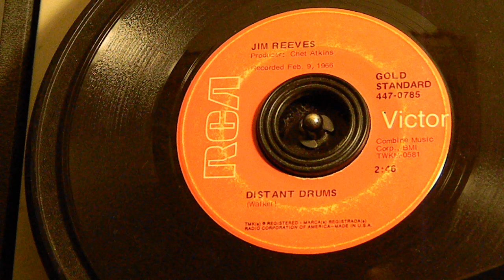Distant Drums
Jim Reeves
RCA Victor 447-0785
45 RPM Record

James Travis Reeves was an American country and popular music singer-songwriter. With records charting from the 1950s to the 1980s, he became well known as a practitioner of the Nashville Sound. Known as "Gentleman Jim", his songs continued to chart for years after his death in a plane crash.

Born: August 20, 1923, Galloway, TX
Died: July 31, 1964, Brentwood, TN
Spouse: Mary Reeves (m. 1947–1964)
Genres: Country; Nashville sound; gospel; blues; Western swing
Parents: Thomas Middleton Reeves, Mary Beulah Adams Reeves